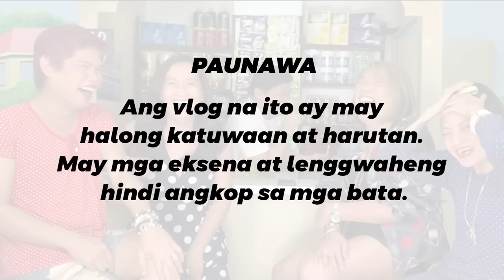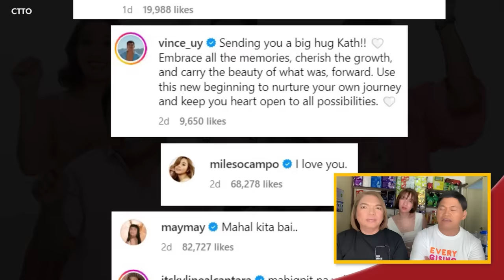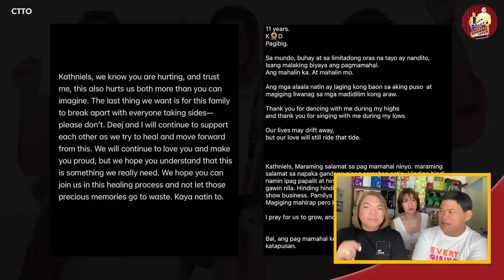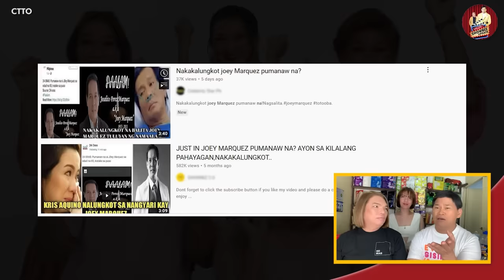ANDREA BRILLANTES, BAKIT NANANAHIMIK KA? 🔴 ELIJAH CANLAS, "TINUHOG" ANG 2 GIRLS?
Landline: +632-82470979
Mobile: +63917880FLIP (3547)